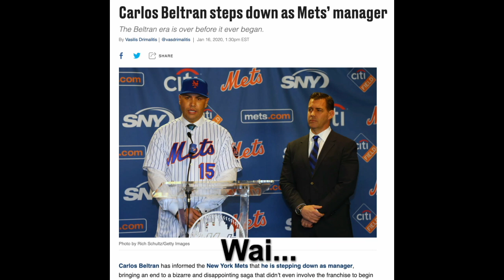Bel-tran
An edited version of yo gud fren Bel-tran with his 0-0 record.